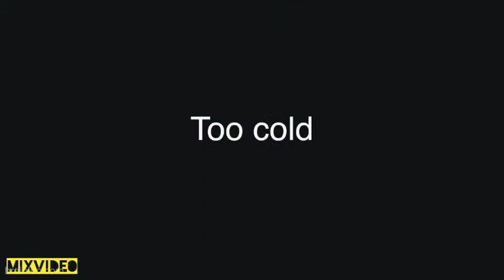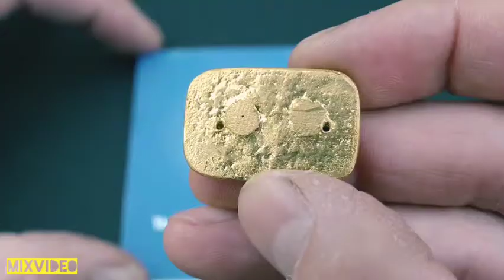1 MILLÓN DE SUSCRITORES¿Cómo se crea boton de oro?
1 MILLÓN DE SUSCRITORES¿Cómo se crea boton de oro?